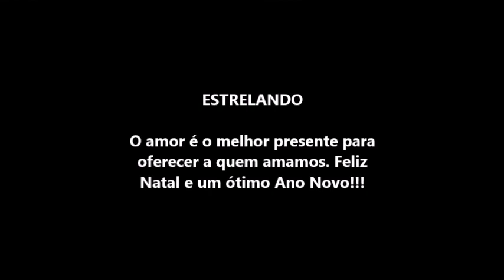Feliz Natal e Próspero Ano Novo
Caros associados, colaboradores e parceiros da Associação Tavora de Karate – Dô.
Agradecemos por atravessar com vocês a grande ponte de 2020: um ano de muito trabalho, desafios e aprendizado.
Nossa equipe, que em 2021 iniciará mais uma gestão em prol de sua qualidade de vida, reitera sua disposição para caminharmos juntos nesse ano que se inicia.
Desejamos que 2021 venhamos plenos de amor, esperança, paz, realização, saúde e sucesso para todos nós!
 E desejamos ainda, para 2021, um Natal iluminado, repleto de harmonia para vocês e para todos os seus entes queridos.

Um Feliz Natal e um Próspero 2021!
Associação Tavora de Karate - Dô
Joares Tavora F. da Silva (Presidente)
Gestão “O Lazer ao Alcance de Todos”